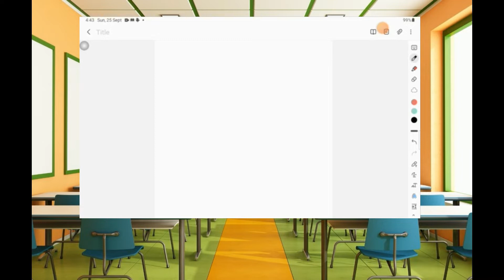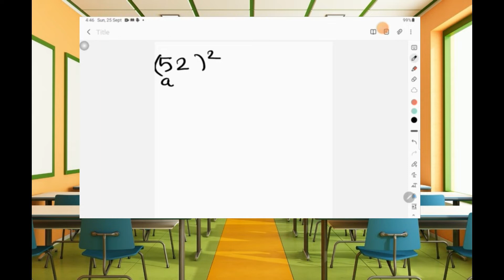कोणत्याही दोन अंकी संख्यांच्या वर्ग करा फक्त 5 सेकंदात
School champ present maths short trics . कोणत्याही दोन अंकी संख्यांच्या  वर्ग करा फक्त 5 सेकंदात.
वर्ग करणे,वर्ग करा,वर्ग कसा काढावा,वर्ग आणि वर्गमूळ,वर्ग,वर्ग करा square of number,वर्ग ट्रिक,कोणत्याही संख्येचा वर्ग करा,कोनत्याही संख्खेचा वर्ग करा,सर्व संख्यांचे वर्ग करा झटक्यात,वर्ग करा भराभर ,2 सेकंदात कोणत्याही संख्येचा वर्ग करा,वर्ग करणे शिका,१ ते ९९ अंकांचा वर्ग करा फक्त ३ सेकंदमध्ये,वर्ग काढणे,वर्ग आणि,दोनअंकी संख्याचा वर्ग करा फक्त चार स्टेप मध्ये।,संख्येचा वर्ग करणे,वर्ग आणि घन,वर्ग काढायची पद्धत,वर्ग ट्रिक्स
आज आपण पाहणार आहोत कोणत्याही दोन अंकी संख्यांच्या  वर्ग  फक्त 5 सेकंदात   कसा काढायचा .